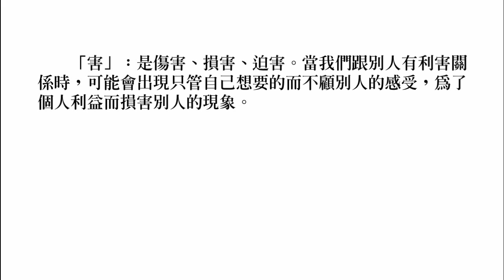【百法明門論】輯選_30_ 害 為己私利傷他人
視讀經典（三）百法明門論輯選
文字：釋見拓 / 插畫：許育榮
出刊日期：2013年12月20日

「我們先買些食物祭拜土地公，再來平分金子。」張三想獨吞金子，就這樣建議。王五也想獨吞金子，他想：「平分會少一半，如果全部歸我，該多好！」

於是一起到市場買食物，又回到土地公廟。王五正在擺祭品，張三拿出市場買來的利斧，從王五背後劈了下去，王五當場倒地死了！

張三見王五命終，高興可獨吞金子了，拿走金子前，隨手拿起祭拜的食物吃了起來。結果腹痛不已，原來王五在食物裡面下毒，張三就此一命嗚呼。偌大的土地公廟，兩具屍體、一袋金子靜靜地躺著。

「害」：是傷害、損害、迫害。當我們跟別人有利害關係時，可能會出現只管自己想要的而不顧別人的感受，為了個人利益而損害別人的現象。

財團法人伽耶山基金會
地址：100台北市中正區濟南路二段36號1樓
戶名：財團法人伽耶山基金會

香光山寺 桃園縣大溪鎮福安里11鄰頭寮16號